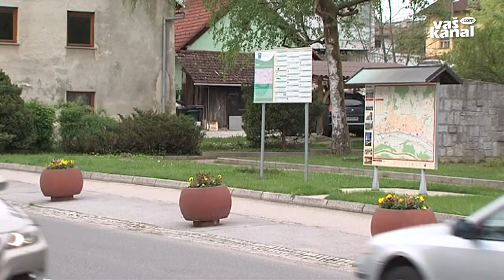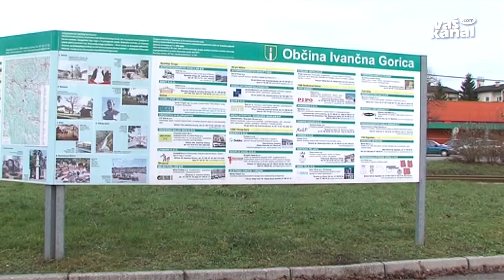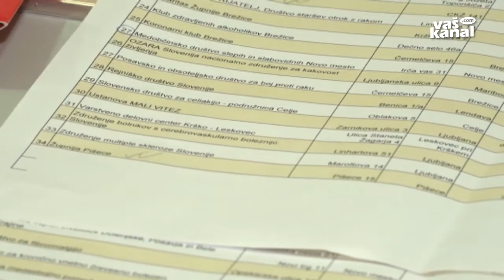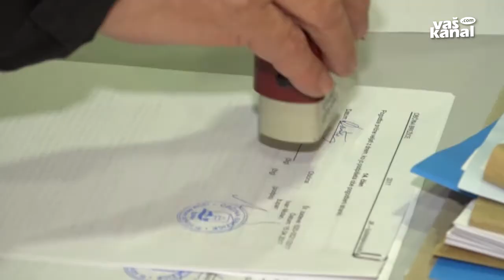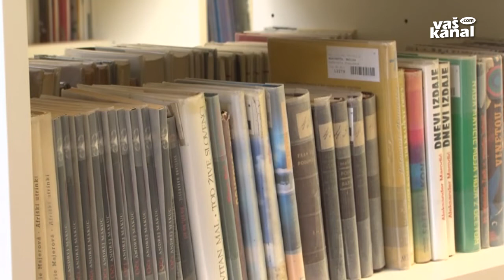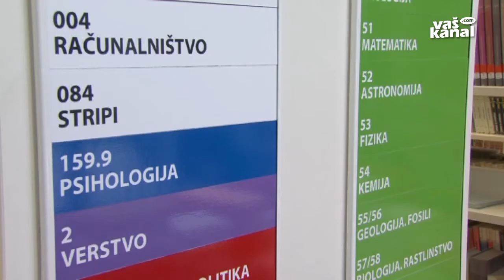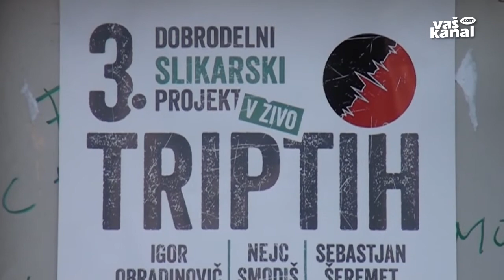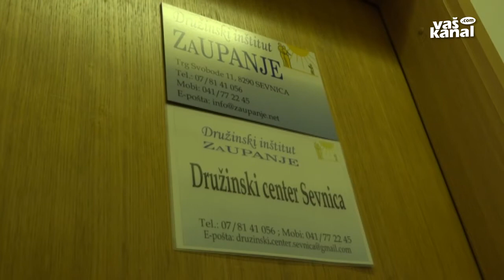Novice, 2. maj 2017